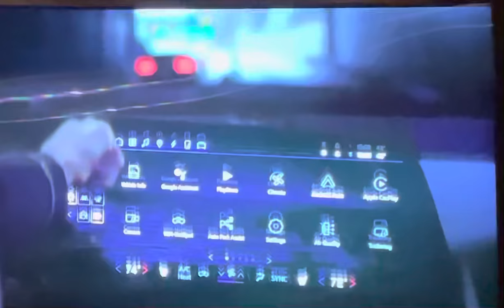Super Bowl 2022 LVI Sopranos Chevy Commercial